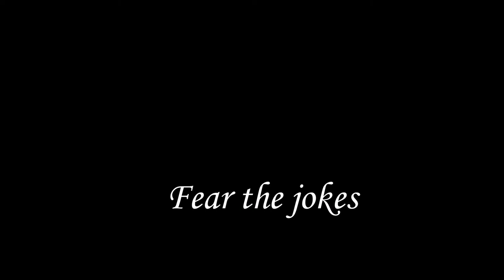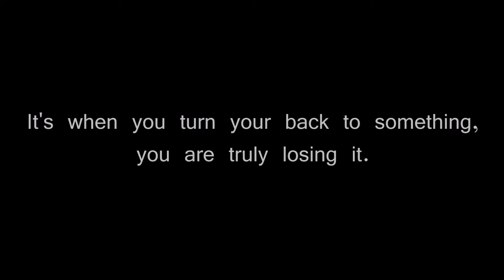'IT' CIFF2018 OFFICIAL SELECTION GEMS OOEHS DXB//3K VIEWS!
*Watch in video quality 1080p(under settings)*
WATCH TILL THE END
DIRECTION: GOPIKA GIRISH
CINEMATOGRAPHY: ALEENA ROSE
EDITING: FIDA FATHIMA